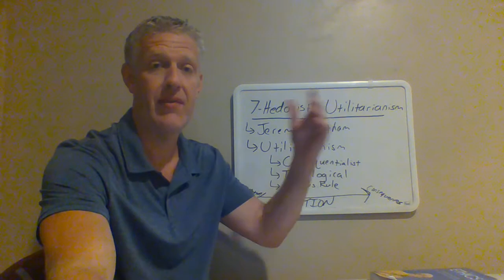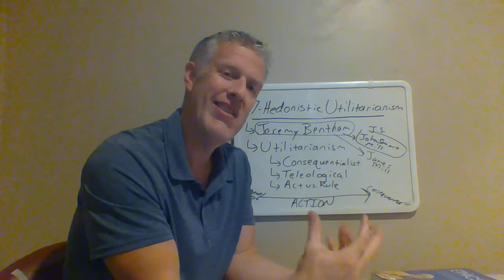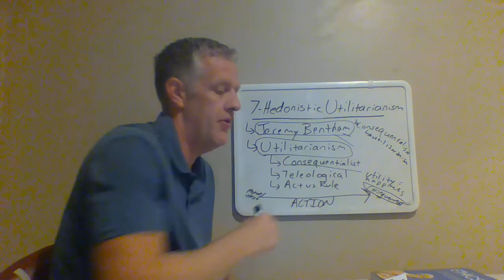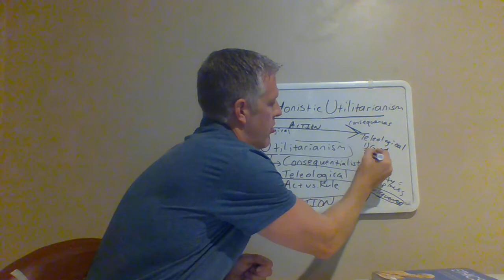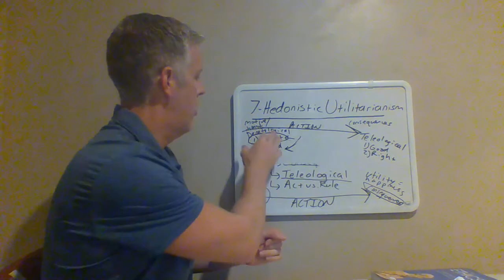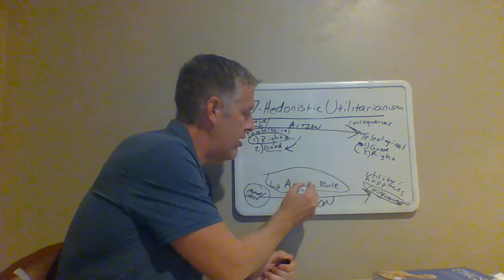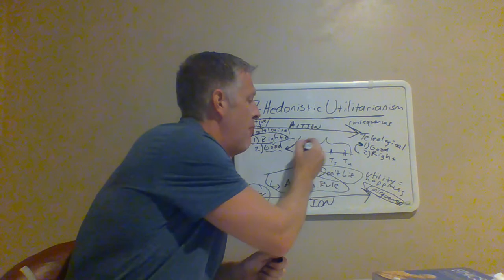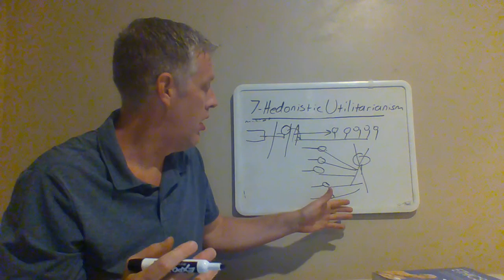Ethics-Lecture 7: Hedonistic Utilitarianism (Part 1) (No PowerPoint)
In this video, we introduce the theory of utilitarianism, describing its general character and juxtaposing it with its archenemy, deontology...

0:00 Introduction
2:22 Who Is Jeremy Bentham?
9:26 What Is Utilitarianism?
11:09 The Relationship Between Utilitarianism and Consequentialism
14:12 Why Is Lying (or Any Act) Wrong for the Consequentialist vs. Deontologist?
16:40 Why Is Helping Little Old Ladies (or Any Act) Right for the Consequentialist vs. Deontologist?
19:50 "Good" vs. "Right" and Teleological vs. Deontological Moral Views
29:12 Act vs. Rule Utilitarianism
42:43 The Trolley Dilemma
47:28 Conclusion and Preview of Part 2

*If you would like to view a version of this lecture with the PowerPoint overlay, go

**As discussed in the beginning of the Lecture 10 video (go here for an explanation I used a copy of the lecture notes that was based on an earlier version of the textbook when recording this video.  As a result, the page numbers I reference during the video don't match the page numbers indicated on the PowerPoint slides (for those taking the course), which reflect the more recent edition of the textbook.